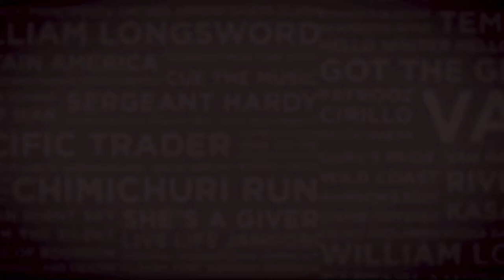Lot 41 COSMIC STAR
colt by Erupt - Cosmic Light by Querari